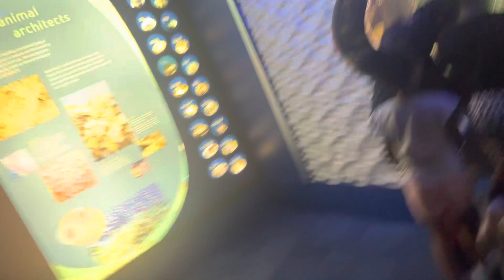FLY Kids Ocean Exploration/ 2022 finding Nemo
Discovery Place